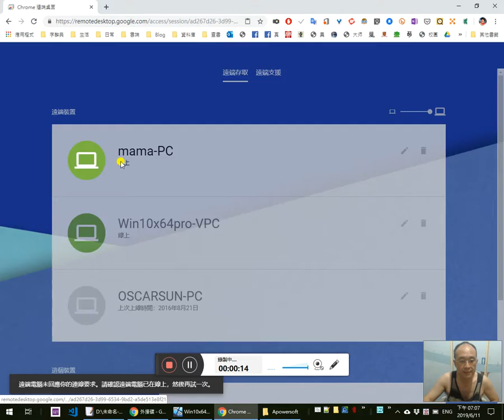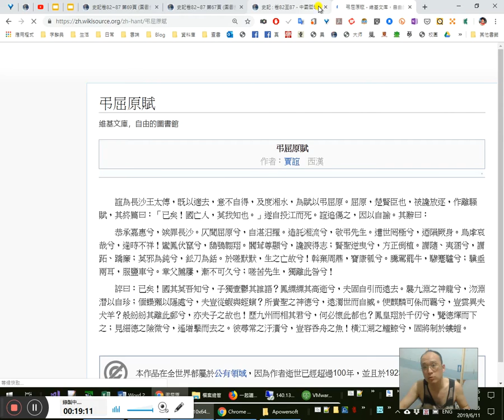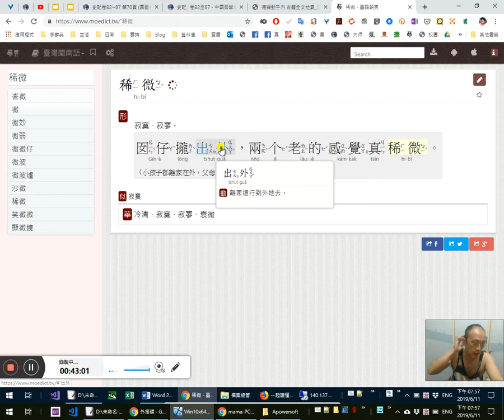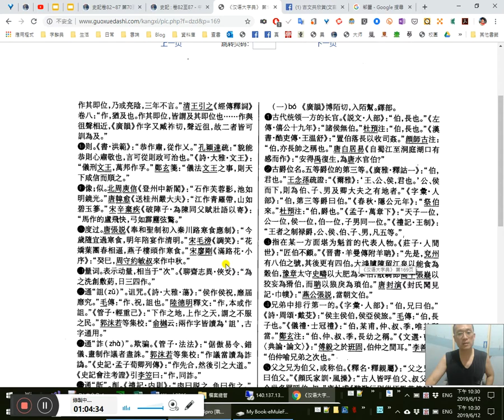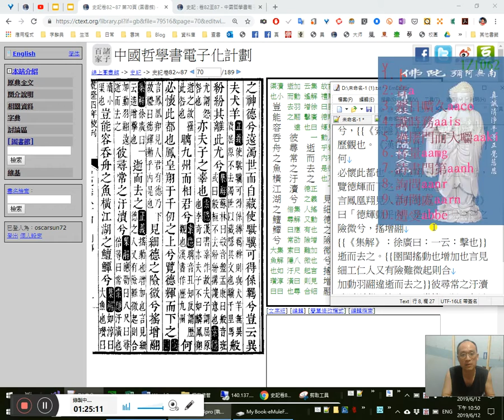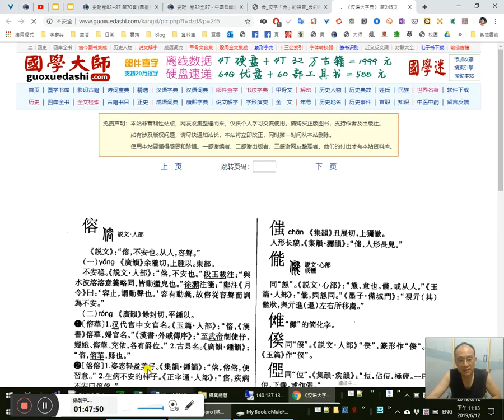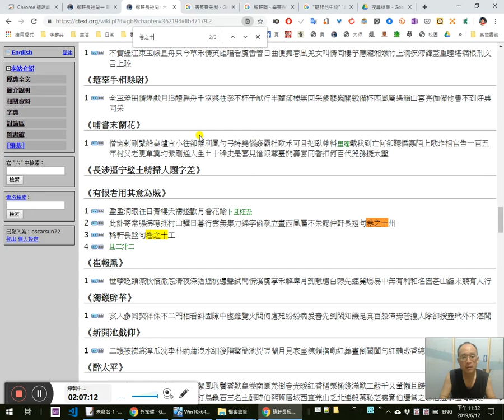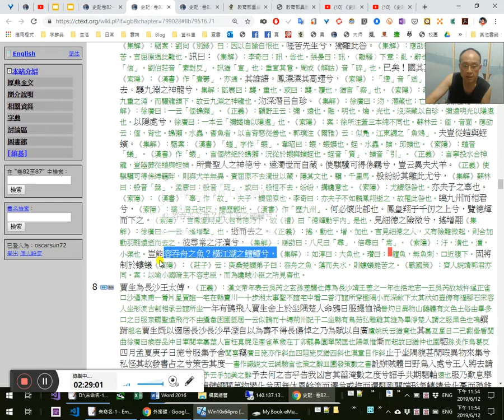《史記·屈原賈生列傳》一起讀懂實境秀 7/ 賈誼列傳武英殿本文本整理略讀〈弔屈原賦〉~橫江湖之鱣鱏兮，固將制於螻蟻-20190611_190702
0:10 Google遠端桌面換新版
0:15賈誼〈弔屈原賦〉
0:51 19:55我教學徹底失敗，非常傷心。
哀莫大於心死。歸去來兮。真的死死好了。1:43:20
1:40上了一年的課「所以」二個字還是不知道
2:42大珠用功 趣味小品16:00
3:00該學的都沒學到，良心都不會不安？可以麻木不仁到如此地步9:29 恬不知恥1:43:20無恥之恥無恥矣
4:33字形結構換部首：
共承嘉惠兮→恭承嘉惠兮
5:33原來都沒有篇名的，都是後來人加上的。6:00同樣的不要有了題目才寫作文。不要被考上洗腦了，扭曲了正確、正常的價值觀還不自知。
6:44 要知其所以然！
9:50百年國文教育的針砭
10:30「於是」文言中用了多少！《史記》就用了幾次！是白話還是文言？結果國文教育普及了，連「於是」二字是什麼意思，為什麼用這二個字，幾乎全盤不知，這是民意？
13:05「不明所以」什麼意思？為什麼用這四個字？各個是什麼意思？
13:30「所以」二字又是什麼意思？為什麼用這二個字？各個字在這個「所以」裡頭又是什麼意思？

17:24 20:41
所貴聖人之神德兮，遠濁世而自藏。使騏驥可得係羈兮，豈云異夫犬羊。（《正義》使騏驥可得係縛羈畔，則與犬羊無異。責屈原不去濁世以藏，隱其文也。驥，千里馬。）般紛紛其離此尤兮，（《集解》蘇林曰：般音「盤」。孟康曰：般音「班」。或曰：般桓不去。紛紛，搆讒意也。《索隱》：25:50尤謂怨咎也。）亦夫子之辜也。（《索隱》：《漢書》「辜」作「故」。夫子，謂屈原也。李奇曰：亦夫子不如麟鳳翔逝之，故罹此咎也。）29:10瞝九州而相君兮，（《索隱》：瞝，音丑知反，31:50謂歷觀也。《漢書》作「歷九州」。）33:00何必懷此都也。1:19:33鳳皇翔于千仞之上兮，覽德輝而下之。（《索隱》：38:00言鳳凰翔見人君有德乃下，故《禮》曰「德輝動乎內」是也。）43:29 1:19:54 1:23:36 1:50:45見細德之險微兮，搖增翮（《集解》：1:34:30徐廣曰：一云「遙增擊」也。）1:36:58逝而去之。（《正義》：搖，動也。增，加也。1:45:35言見細德之人，1:53:53又有險難微起，1:56:00則合加動羽翮遠逝而去之。）1:57:55 2:13:08彼尋常之汙瀆兮，（《集解》：應劭曰：八尺曰「尋」，倍尋曰「常」。《索隱》：汙，潢也。瀆，小渠也。）豈能容吞舟之魚？2:13:15 2:17:21橫江湖之鱣鱏兮，（《集解》：如淳曰：大魚也。瓚曰：鱣魚，2:18:20無鱗，口近腹下。）2:20:10固將制於螻蟻。（《索隱》：《莊子》云：庚桑楚謂弟子曰：吞舟之魚，蕩而失水，則螻蟻能苦之。《戰國策》：齊人說靖郭君亦同。2:19:36案：以喻小國暗主不容忠臣，而為讒賊小臣之所見害也。）……

41:30稀微、熹微1:51:30恨晨光之熹微
51:08昨天暫停就跑去唱歌了……
51:45 56:48 1:8:55 1:15:30稼軒詞〈破陣子〉「馬作的盧飛快」，原來看不懂「作」。相對位置有相關字義；用九陽神功第6招破解
1:8:55 1:13:15庾信〈登州中新閣〉「石作芙蓉影，池如明鏡光」韓愈〈送桂州嚴大夫〉「江作青羅帶，山如碧玉篸」 九陽神功第6招：相對位置有相關字義 1:13:22 不見題目只見關鍵字。要改變閱讀的習慣與方式 1:11:00我數學開竅的過程實錄
52:45「或看翡翠蘭苕上，未製鯨魚碧海中」字形結構換部首；九陽神功第3招

57:12 1:44:40二大國元首習近平、川普會面的照片有感59:51「死生亦大矣」大國、大官，有死大嗎？1:00:15郗鑒
1:02:45海賢老和尚的成就
1:3:40辟支佛 1:4:00釋迦牟尼佛與尼采
要去檢證我們所說的，而不是去迷信

1:10:24後來居上、後生可畏、長江後浪推前浪
1:10:51我這樣邋裡邋遢還有人要睜著眼睛說瞎話，說我「自以為佛陀化身」

1:28:52獨立背叛性
熵
1:31:50對我有任何評論的，請先具名錄您的實境秀來給我們看看您的國文程度、天下公評
一個程度沒人好的，卻能來做講評人？天下有此公理？那歌唱比賽也可以請我去講評了

1:33:17吾無隱乎爾
1:34:01周永先生「小小輸入法」的妙用
1:35:50九陽神功、七星大法、十全大補丸1:36:10十香軟筋散
1:38:53音樂版權、智慧財產權1:42:00淨空老法師也不浪費生命時間去看有版權、小心量、尟智慧的東西
1:40:33為什麼我們要放浪形骸、吊兒郎當來呈現
1:45:05端午節怎麼過的？誰還嬲這些古聖先賢啊
1:45:35找對主詞；九陽神功第8招
1:47:40僉壬；僉=憸
1:48:20文質彬彬，然後君子
1:48:50不識字又不衛生
1:49:08捌字（閩南語臺語=識字）
2:00:10龍非池中物，真是世外人，病笑春先老，閑憐懶是真--我先前MSN的title
2:3:00辛棄疾〈南歌子·獨坐蔗菴〉「病笑春先到，閑知嬾是真」（《稼軒長短句》）2:7:44

2:14:00鱏=鱘
2:14:22 2:16:31鱘，余箴切。聲音變化的關係 ㄓzhㄔchㄕsh←→ㄐjㄑqㄒx

2:20:10 2:23:50 2:28:55我們是不是也是「固將制於螻蟻」呢？
2:21:30我們何曾毫無憑據就亂放砲的？發言不負責任？造此等口業。南無阿彌陀佛
連臉都不敢露，沒姓沒名的，2:25:05人在做，天在看，鴕鳥心態，欲誰不知？
2:24:20為什麼自甘作螻蟻呢？